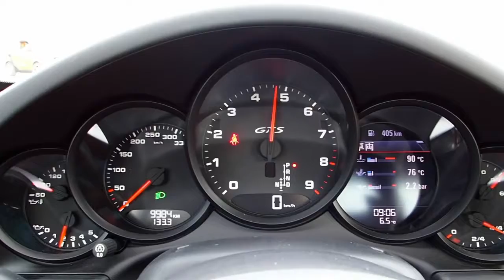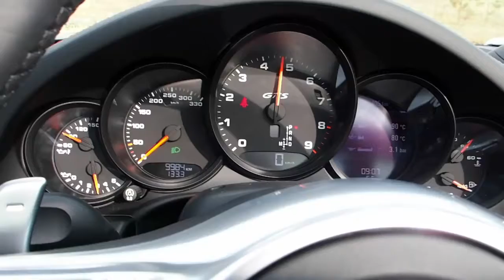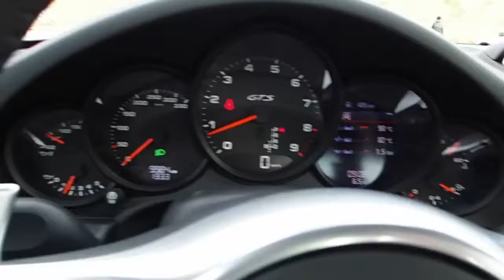Porsche 911 Targa 4 GTS _ CAR review